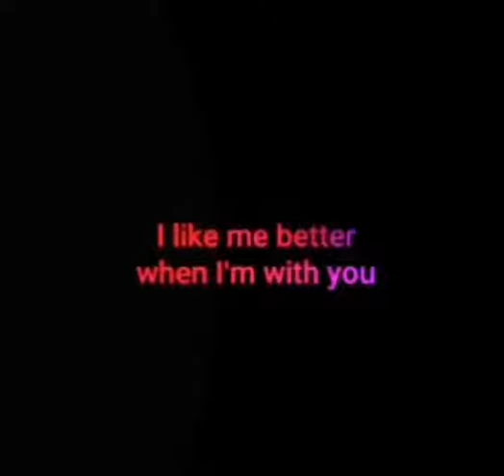I like me better